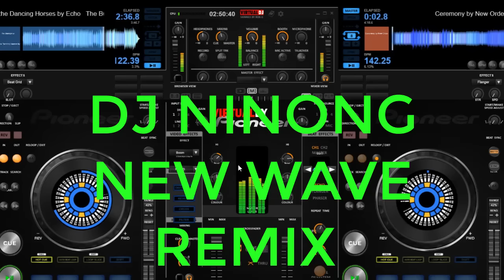NEW WAVE BOOM THE BASS MIX BY DJ NINONG (aka) DJ CHRIZZ